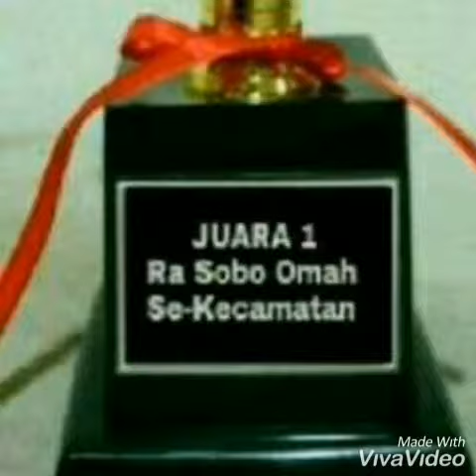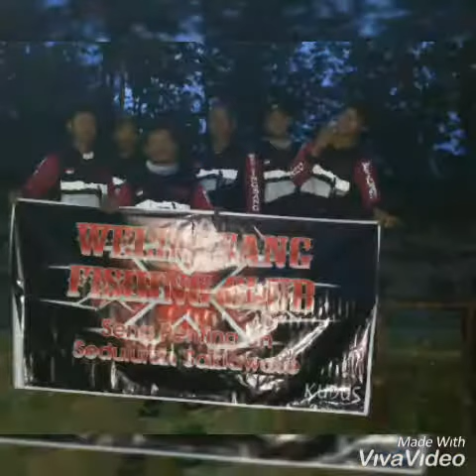Go welingsang xXx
Kakap